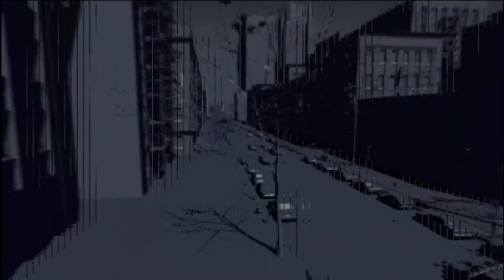NBA STREET VOL.2 GAMEPLAY!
NBA Street Volume 2 Gameplay on Dolphin Emulator!
Probably the best NBA Game out there!
I will try and bring you all more videos on NBA Street Vol.2 be on the lookout!